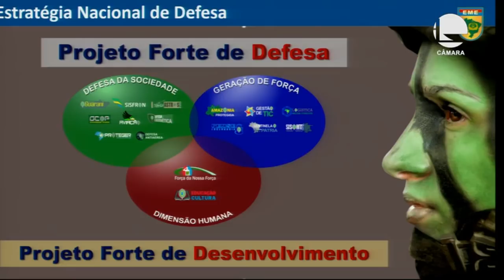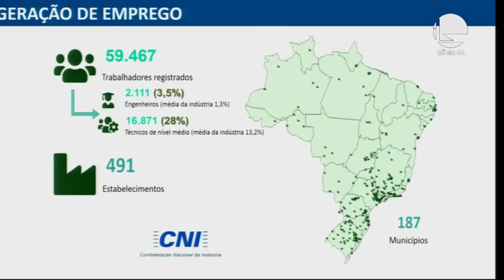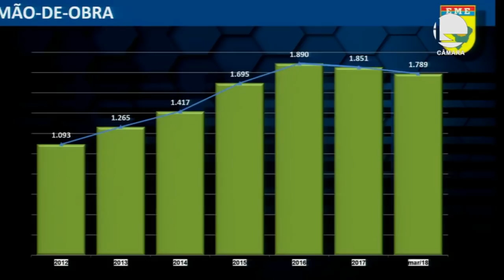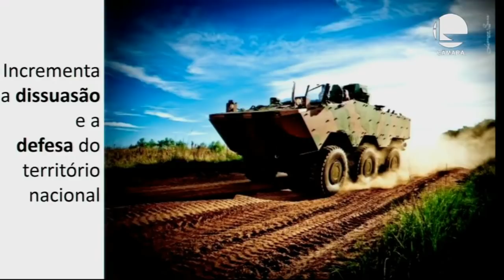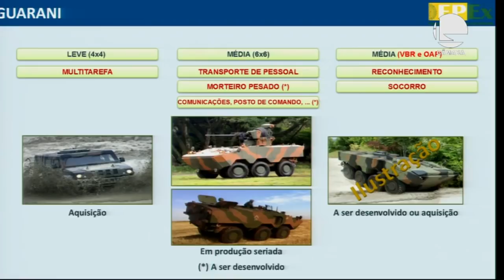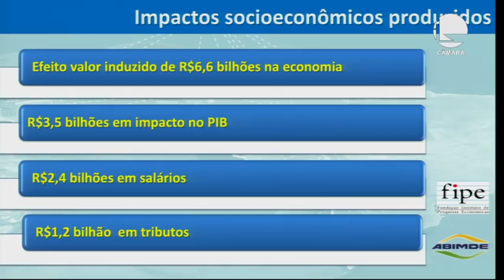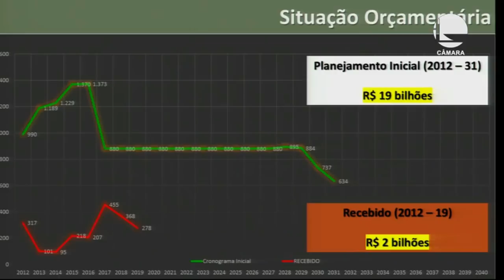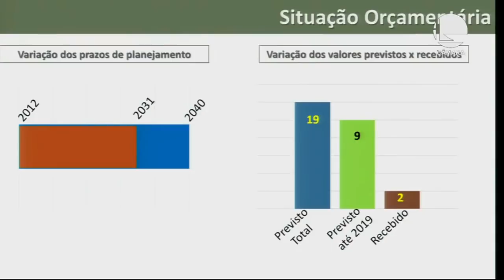PEE Guarani Chefe EPEX na CREDN (Exército)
Comissão de Relações Exteriores e de Defesa Nacional - Reunião Deliberativa - Explanação a respeito do atual estágio do Projeto Estratégico Guarani, do Exército Brasileiro.

Expositor: General de Divisão Ivan Ferreira Neiva Filho, chefe do Escritório de Projetos do Exército Brasileiro.

Início:11/09/2019 às 10h20.